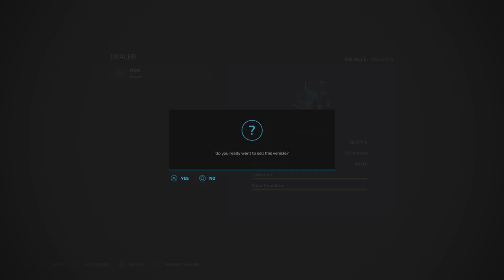CARPATHIAN COUNTRYSIDE (UPDATED) | FS22 | OLIVE & LET LIVE! | #18 | Let’s Play.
IN-CAB CALLOWAY sings MINNIE THE MULCHER! Map by: MrHector. Game By: GIANTS Software. In this 18th episode, I am settling in after a map reset and I’ve decided to utilise the forestry area I cleared, a little while ago. After selling and buying tractors, I need some money, so a few fertilising contracts are done.

Normal economy.
2 day months.

MODS Used:
Precision farming DLC By: GIANTS Software,
Bizon Gigant Z061 By: Deus_Volt,
LIZARD 44202/5557 By: Axary,
PB3-0x1 By: BlendArt, Kolchoznik jr, TT Czech Modding,
Lizard R120-R135 By: MeX,
ISARIA Color And Range Extension By: Achimobil.
Lizard lz 150 By: Sleutjes Modding,
Zetor 62-7745 By: Smety,
Lizard-26 + Lizard 9509 By: R.Mihail,
Unia Sleza By: KaWa,
2PTS-6A By: FSSA Modding Team,
Lizard RCW5 By: Nikos321,
Multi Crop Greenhouses Pack By: GH66Mods,
KKZ 6 - 9.2 + GVS 6U By: RusAgroTeh,
Tractor K-700 By: Timerzyanov102, МАС, eFarmer(Erlan10),
Gloria Prima 5 By: Jonas,
Precision Sprayer Pack By: Nico Du 55,
Lizard Trailed Windrower By: Hispano,
Krone Big Pack 120-80 By: ARM-Team,
Diesel Canister 20L By: FSSA Modding Team,
Vaederstad Rapid 800s BD By: DS-Power,
Krukowiak Z437 By: JMZ,Vnsfdg2,
Tuber Storage By: fspt,
Valmet Series 880 980 By: SrVertex,
Mobile Ramp By: IBM Modding Team,
Tajfun 4T By: WOLFex Modding/Fogl,
DPW1800 By: Keilermodding,
Lizard Cutting Bars By: GnomAtom,
50Ft Gooseneck Transport Trailer By: 82Studio,
Sugar Beet Harvester Pack By: Aaa modding,
Storage Piles For Earth Fruits And Stones By: ZoddelZockt,
Trailer With Beet Cutter By: Dogface,
Demco Header Transport Trailers By: Custom Modding,
Fendt Favorit 800/900 Package By: Bayern-Agrar,
Olives + Olive Picker By: raulycristi1 [VSR Modding Sur],